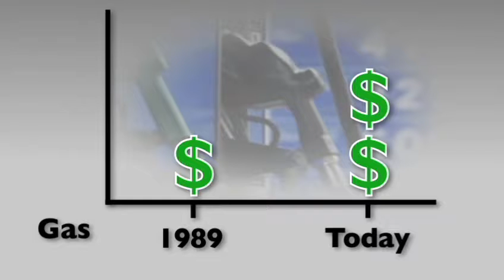Interest Rates are still historically low - Brian Kemp REALTOR Keller Williams Capital Partners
Brian Kemp discusses the fact that interest rates are still historically low. It's still a great time to buy a home in Columbus Ohio.